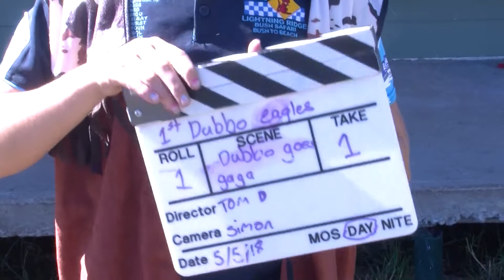1st Dubbo Scouts Eagle Patrol 2018 - Region Rally 2018 Movie Skit "Dubbo goes Gaga"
Region Rally 2018 Movie Skit at the Entertainer Movie Making Base